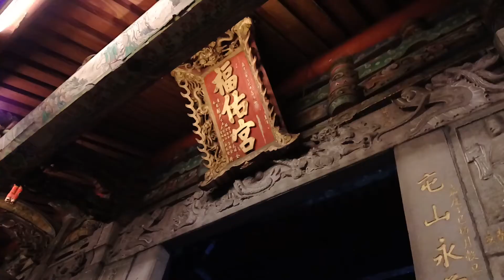106淡水正興宮孚佑帝君呂仙祖聖誕遶境【蘆洲忠義廟-神將團＆淡水正興宮-孚佑帝君,列位尊神 聖駕】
淡水保安社-北管＆蘆洲忠義廟-神將團＆淡水正興宮-孚佑帝君,列位尊神 聖駕